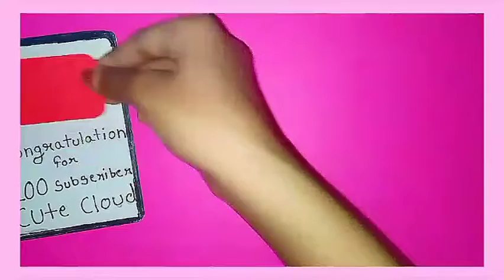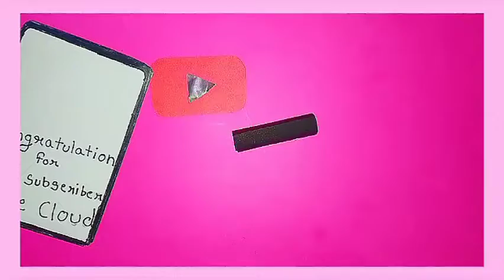diy play button / paper play button Thank you for 100 + today we complete 1 year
we have over 20k views 😱😲🥳🎉💙💙💙💙😭

some keywords
diy
play button
craft
100subs special
1year complete
paper play button
diy play button
how to make
play button made by me
thank you so much
play button
gold
unboxing
golden play button
golden play button unboxing
shorts
play button youtube
playbutton
silver play button unboxing
silver playbutton
diamond play button
unboxing golden play button
unboxing golden
golden play buttto
youtube play buttons
play button
gold
award
youtube award
unboxing
1 million
golden play button
50 million
gold play button unboxing
shorts
play button unboxing
play button youtube
playbutton
unboxing golden
golden play button price
golden play buttto
all ruby play buttons
the evolution of youtube play buttons
youtube play button evolution
youtube play buttons
all youtube play buttons 2022
all youtube play button awards
all youtube play buttons ever
all youtube play buttons
all youtube play buttons in order
all youtube play button
unboxing youtube award
unboxing youtube button
unboxing youtube channel
silver button in one year
anniversary
silver button youtube
youtube awards 2021
youtube awards
custom play button unboxing